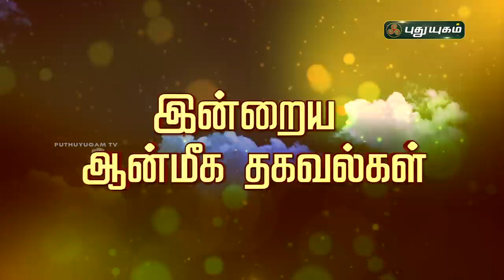Today Rasi Palan - 09/02/2021 | Indraya Rasi Palan Tamil | இன்றைய ராசிபலன் | Astrologers Magesh Iyer